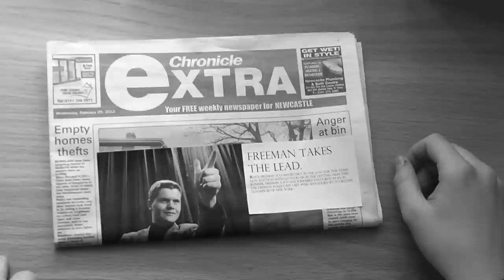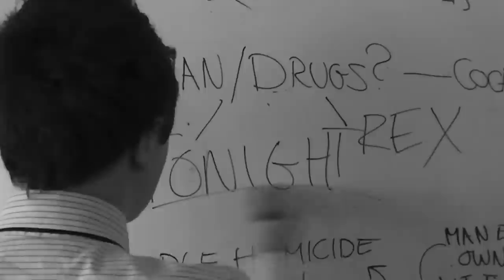Cracked Secrets - Film Noir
A short film noir made by Dan Cowie and myself for our A level media studies. The plot follows a journalist who takes on a high powered politician to uncover his corrupt ways and is seduced by the politician's wife along the way. Enjoy.